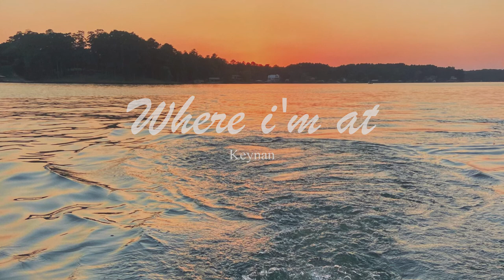Keynan - where i'm at [Jazzy hiphop/lofi]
Artwork: Parker Holcombe